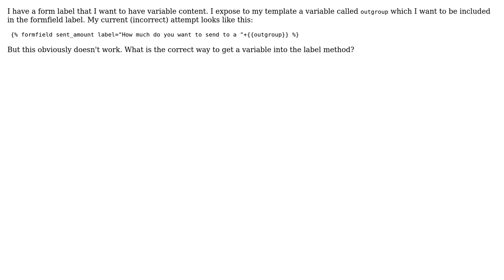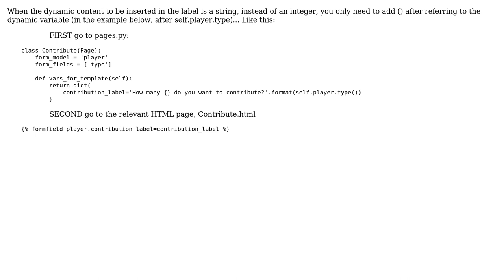Dynamically change form labels in Django/oTree (2 Solutions!!)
Dynamically change form labels in Django/oTree

With thanks & praise to God, and with thanks to the many people who have made this project possible! | Content (except music & images) licensed under CC BY-SA | Music | Images & others | With thanks to user Parseltongue user Matthew Gaiser user Lia and the Stack Exchange Network Trademarks are property of their respective owners. You are responsible for your own actions.